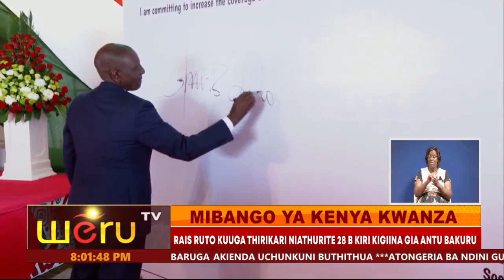MIBANGO YA MERU KWANZA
RAIS RUTO KUUGA THIRIKARI NIATHURITE 28 B KIRI KIGIINA GIA ANTU BAKURU
NAUGITE KUUMANIA NA MUBANGO JUJU MBECA IJI NANDI ITICERERWA KAIRI
MUSALIA MUDAVADI KUUGA BAGACOKERIA GITIYO AKARI BARIA BATURAGA UKIENE
DP GACHAGUA KUUGA THIRIKARI IKAIGIKA MIRANDI NTEERE CIA NOTHERN KENYA